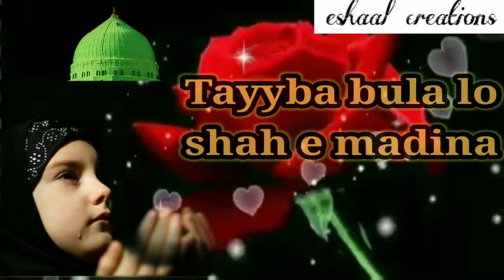Beautiful Dua status / Dua whatsapp status / Islamic whatsapp status 2021 / /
Best handmade air dry clay recipe..
Ceramic clay recipe...

 Gum paste black berries tutorial.